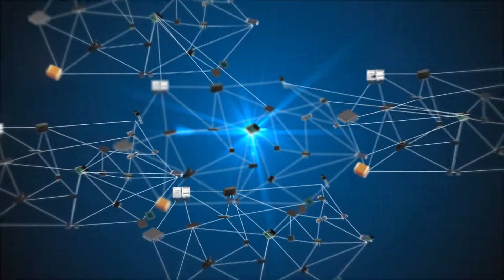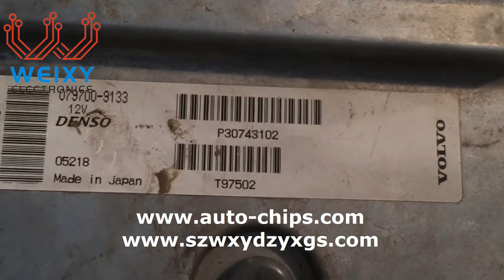How to repair Volvo S40 ECU idle throttle valve failure, and the tutorial to soldering an IC